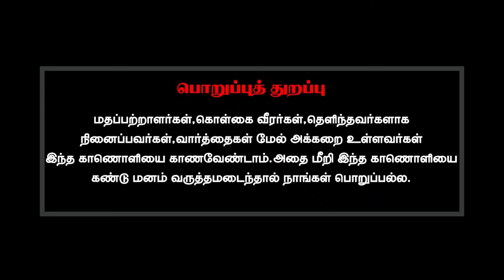இறந்தவர்களுக்கு சடங்கு அவசியமா?